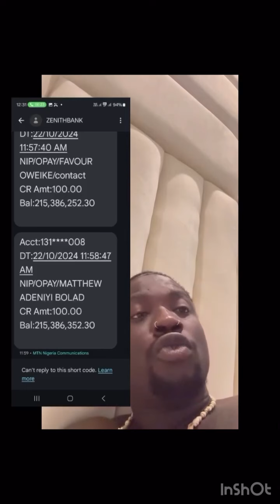Ogah no use Verydarkman NGA cash cruise oo